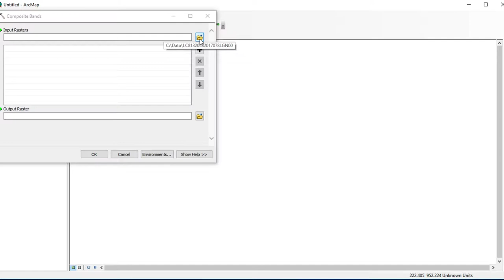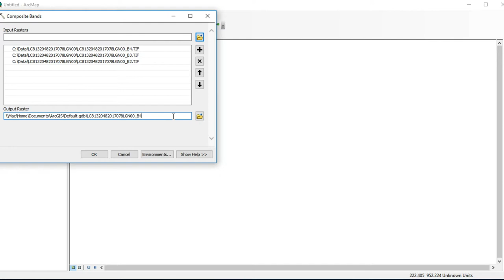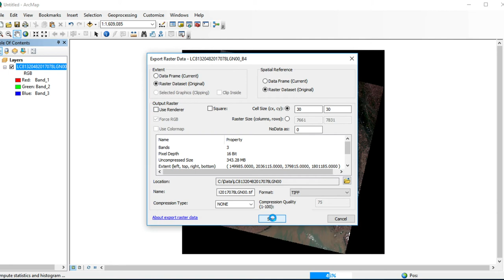ArcGIS: Composite Bands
[ArcGIS tutorial] ในวีดีโอนี้อธิบายเรื่องการรวมช่วงคลื่นหรือ Composite Bands ใน ArcGIS และเซฟ (Export) ข้อมูลออกมาเป็น GeoTiff

ArcGIS คือ
โปรแกรม ArcGIS เป็นชุดโปรแกรมประยุกต์ระบบสารสนเทศภูมิศาสตร์ชุดโปรแกรมหนึ่ง ซึ่งใช้ในการจัดการข้อมูลภูมิสารสนเทศ เพื่อตอบสนองความต้องการการใช้งานของหน่วยงานต่าง ๆ ทั้ง ภาครัฐและเอกชน สถานศึกษา ฯลฯ ซอฟต์แวร์ ArcMap ถูกผลิตและจัดจําหน่ายโดยบริษัท ESRI จํากัด

0:11 Composite Bands
1:45 Export
GIS4Dev : GIS for beginners
QGIS for beginners, QGIS tutorial, GIS tutorial, GIS web services tutorial, WMS tutorial, WMTS tutorial,
WFS tutorial, WCS tutorial, Google Earth Engine tutorial, ESRI ArcGIS tutorial, Postgresql tutorial, Postgres tutorial,
PostGIS tutorial, GeoServer tutorial for beginners, GeoServer tutorial, OGC, open source software, Google Maps, How to use Google Maps, Google Map tutorial